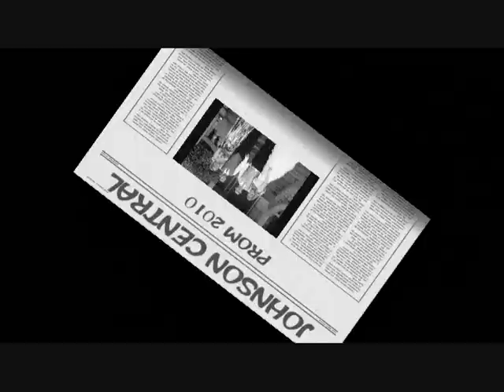johnson central prom 2010,